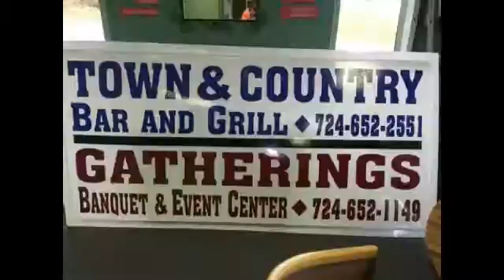NCTV45’s NewsWatch NewsBrief Tyler Smilo ????Find Out